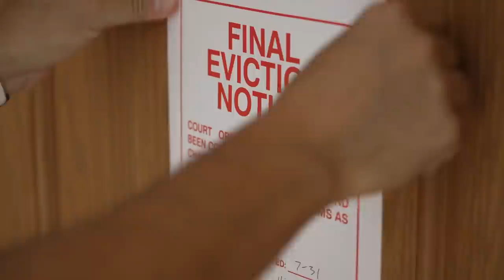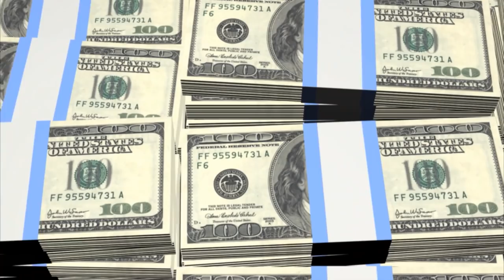After Selling Grandma’s Necklace, Woman Finds Out She’s Royalty And Has A Castle In England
The necklace had been in her family for generations. She held it close, already regretting what she was about to do.

The only way she could save her daughters was as if she had some money in her pocket. She closed her eyes and presented the jewelry to the appraiser. Even in her wildest dreams, she couldn’t have predicted what happened next.